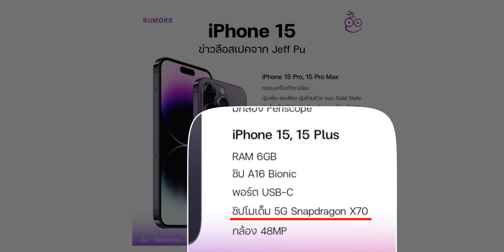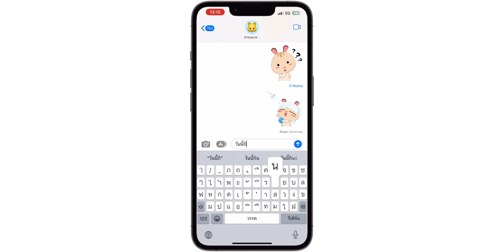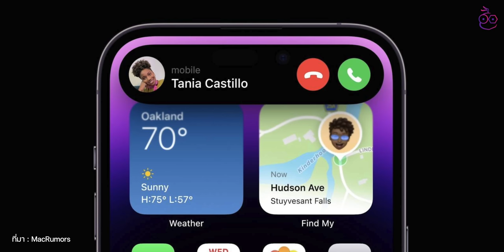iMoD ลือ! iPhone 15 ทุกรุ่นใช้ USB-C, iPhone 15 Pro กรอบเครื่องไทเทเนียม, RAM 8GB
ข่าวลือ iPhone 15 ทุกรุ่นอาจเปลี่ยนไปใช้พอร์ต USB-C, iPhone 15 รุ่นเริ่มต้นอาจเปลี่ยนรอยบากไปใช้ Dynamic Island และจะมีข่าวลือสเปคอะไรเพิ่มเติมบ้าง ไปชมกันเลย

00:00 - อัปเดตข่าวลือ iPhone 15
00:18 - iPhone 15 อาจมี 4 รุ่นเหมือนเดิม
00:39 - ข่าวลือสเปค iPhone 15 Pro, 15 Pro Max
01:47 - ข่าวลือสเปค iPhone 15, 15 Plus
02:08 - ข่าวลือ iPhone 15 ก่อนหน้านี้
02:57 - ทิ้งท้าย

1️⃣ ลือ iPhone 15 Pro ใช้ USB-C รองรับ Thunderbolt 3 โอนข้อมูลไว!
2️⃣ ลือ iPhone 15 Pro หลังเครื่องโค้งเหมือน iPhone 5c
4️⃣ EU ขีดเส้นตาย iPhone ต้องใช้ USB-C วันที่ 28 ธ.ค. 2024
5️⃣ iPhone รุ่นไหนดีหลัง iPhone 14 เปิดตัว (อัปเดต 12 ต.ค.)